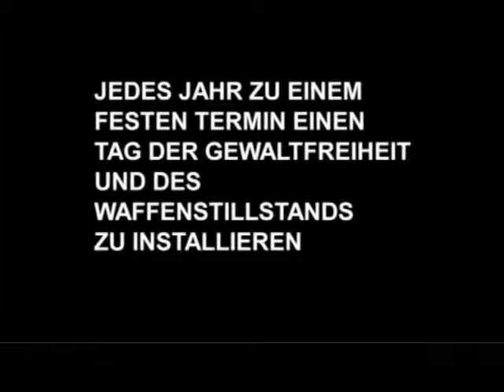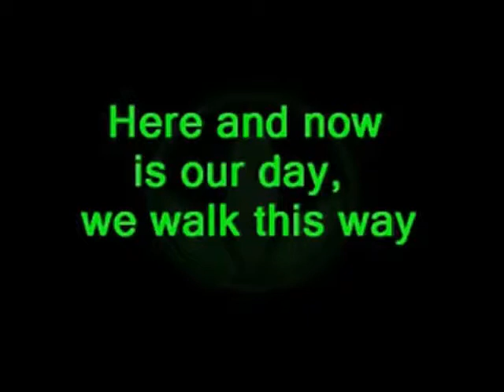FRIEDEN 124 bpm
der Text der im Video vorkommenden Politiker (und und der unsympathischen Polit-Schla..pe) sind NICHT in den "Mund gelegt", - und die Hillary findet das ganze Thema scheinbar "wirklich lustig"!!!
zur Musik: 3 Spuren wurden mit Massive gemacht, - da ich nur Trial Version habe, habe ich davon eine Audio-Aufnahme gemacht, was gewisse Variations nicht leichter macht,- wie in "Natur"- an manchen Stellen "etwas aus dem Takt" . . . anyway,- hope you enjoyed